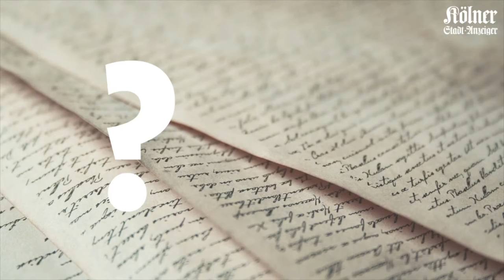Kölsch für Besserwisser - Warum nennen wir Kaffeeersatz eigentlich Muckefuck?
Kaffeeersatz schmeckt oft gar nicht mal so lecker. Wie der Muckefuck dadurch seinen Kölschen Namen bekommen hat, erklärt unser LVR-Sprachexperte Peter Honnen.